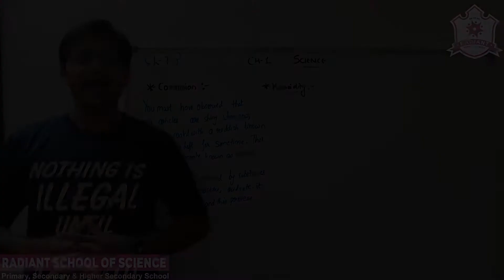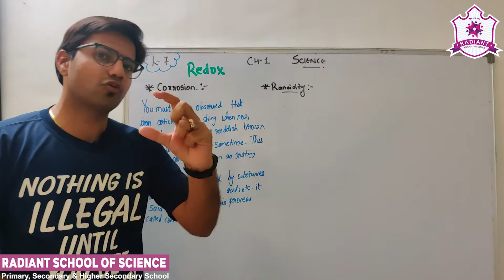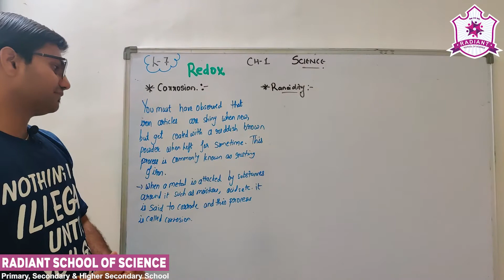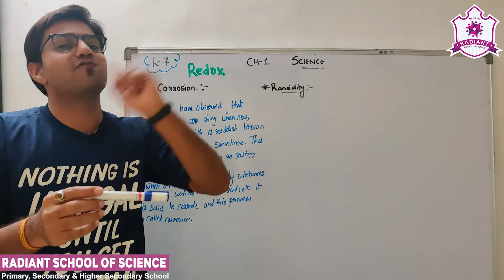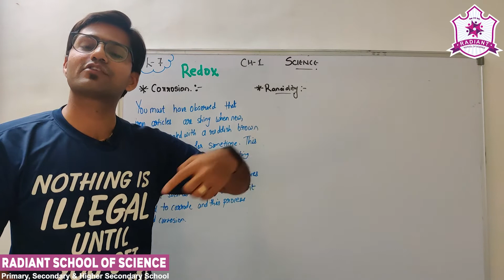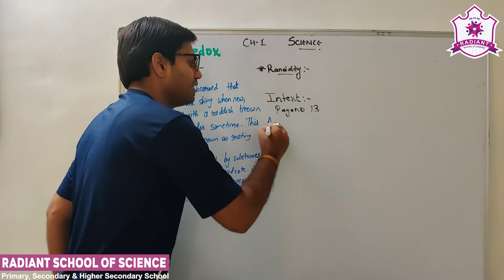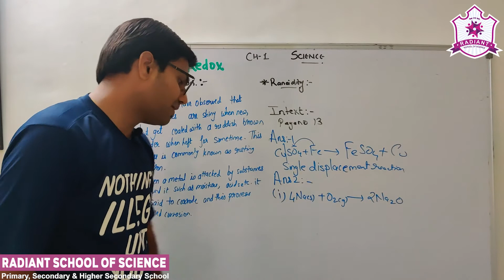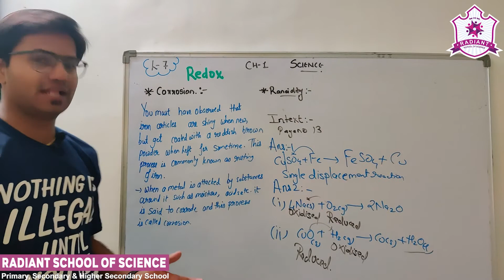Std- 10 E.M Sub-| Science (Chemistry)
Ch – 01 Chemical reaction and equations Part- 07